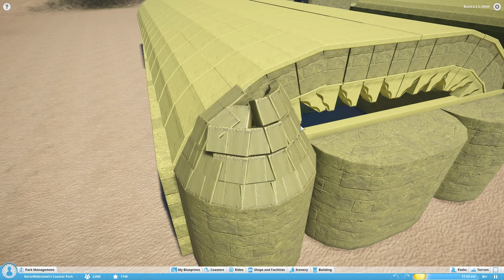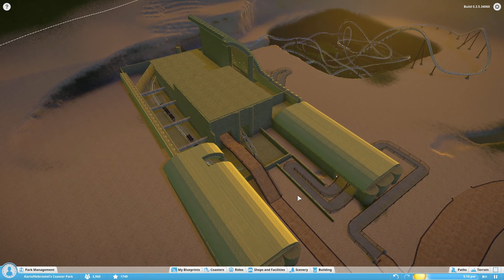Planet Coaster #047 Was ich in Ägypten so vor habe